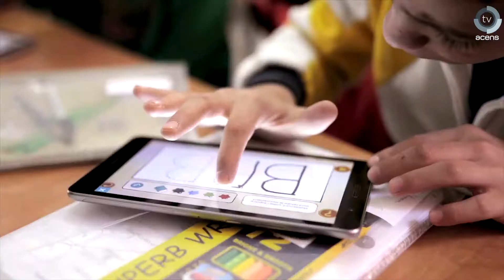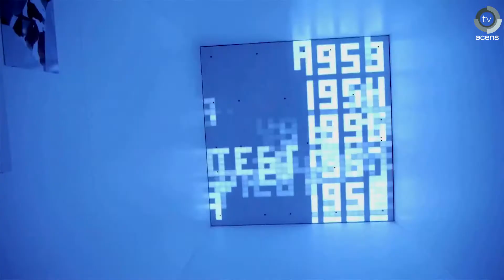Ana Illán (acens) participará en las Vacaciones Solidarias de la Fundación Telefónica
Vacaciones Solidarias Internacionales es una iniciativa de Fundación Telefónica para que sus empleados realicen un voluntariado en Latinoamérica. Este año participa Ana Illán de acens.

Ana Illán (Departamento de Créditos y Cobros en acens):
"El proceso de selección consistió primero en rellenar unos cuestionarios sobre tu experiencia, quién eres, qué actividad has hecho relacionada con el voluntariado... ésa fue la primera criba.

Nos convocaron en Distrito C para una jornada de formación y de preselección. Después de esa jornada donde hubo también una entrevista personal eligieron a 130 personas de todo el mundo y nos indicaron en qué proyectos íbamos a participar.

Nos dijeron que habíamos sido seleccionados a través de un email y mi reacción fue de una inmensa alegría. La verdad es que me hace mucha ilusión participar y esto muy contenta.

Yo me voy a una ciudad de Argentina, de la provincia de Buenos Aires, que se llama Tigre, que está en el delta del río Paraná, a participar en un proyecto de 3 escuelas con una ONG que se llama Conciencia.

Nosotros vamos más que nada de apoyo de los profesores y los monitores de la ONG de allí. Vamos a impartir talleres que consisten en formación en robótica, inicio de la programación, seguridad digital para menores, luego también va a haber talleres de formación para adultos en búsqueda de empleo y de herramientas de internet.

Al final este tipo de experiencia es muy satisfactoria a nivel personal, incluso en muchas ocasiones te puede cambiar tu forma de mirar al resto, te puede cambiar tu vida y tu forma de relacionarte o de mirar al otro.

En acens hicimos hace años una recogida de alimentos, en 2014, que fue entre otra persona del Departamento, María Norma, y también otras personas que trabajaban en el servicio de atención al cliente, y la verdad es que fue un éxito, recogimos bastantes alimentos, fue muy gratificante también.

A todo aquel que pueda apuntarse a los Voluntariados de la Fundación Telefónica yo le animo porque de verdad que se aprende mucho y muchas veces más que lo que tú puedas aportar las personas aportan mucho a tu vida".